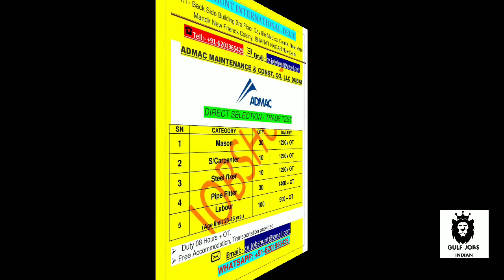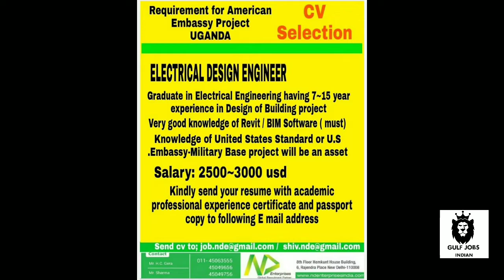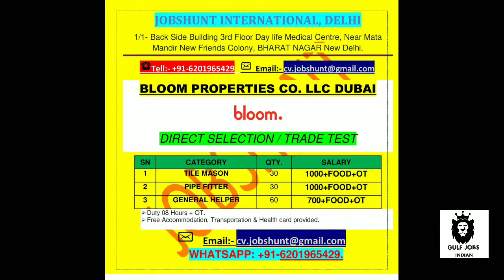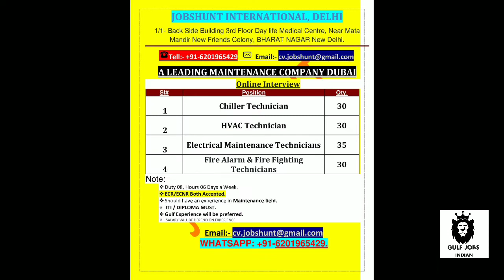14/10/2020 today Assignment Abroad Times / today vacancy for Europe Dubai Czech Republic Oman Qatar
●Electrical design engineer for Uganda
● Light driver for Dubai
●urgent Requirement in Al hasoun arabian group
●Construction supervisor for Qatar
●Electrical supervisor and foreman for Qatar
●Salesman and heavy duty driver for Qatar
●Riggers and helper for Oman
●Plumber and building electrician for oman

+50 more check out

◆Please comment question if any confusion

💰❌ *DON'T PAY MONEY IN ADVANCE TO ANY RECRUITERS, PAY ONLY AFTER VISA*

🚫"This Channel" HAVE NO INVOLVEMENT IN ANY STAGE OF RECRUITMENT PROCESS, APPLICANTS ARE ADVISED TO RESEARCH THE BONAFIDES OF THE PROSPECTIVE EMPLOYER INDEPENDENTLY*

☑️ *CONFIRM THE GENUINITY OF THE RECRUITER INDEPENDENTLY, BEFORE MAKING ANY PAYMENTS TO THEM*

📲 *Share To Others, It May Help Others To Get a Career in Abroad*

👉 *STAY HOME STAY SAFE, WE CAN FIGHT TOGETHER AGAINST CORONA VIRUS, WASH YOUR HANDS WITH SOAP FREQUENTLY FOR 20 SEC, BREAK THE CHAIN AVOID SOCIAL GATHERING*